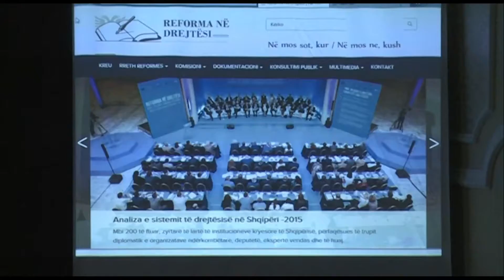XHAFAJ REFORMA NE DREJTESI ABC NEWS